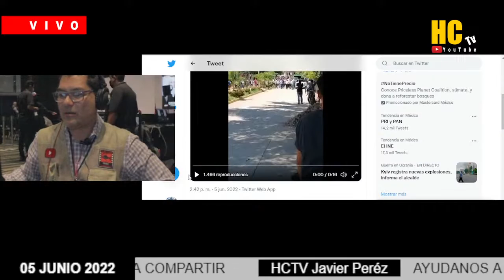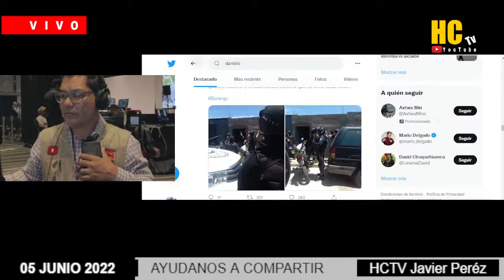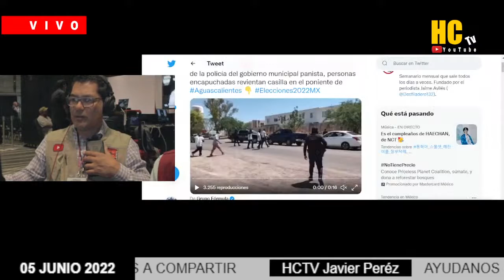ESTOS SON LOS MOMENTO EN QUE LEVANTAN Y AGREDEN A YUTUBEROS EN AGUASCALIENTES